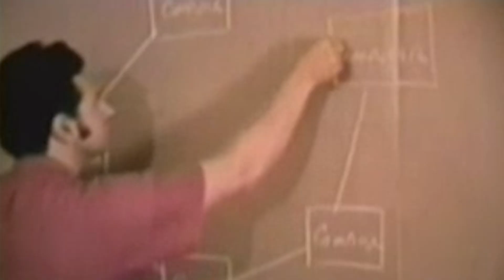Computer Freaks Trailer: The Untold History of How the Internet Almost Didn’t Happen. | Inc.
The Computer Freaks podcast hosted by Christine Haughney Dare-Bryan tells the dramatic, untold history of the internet straight from the mouths of its pioneering inventors. Exclusive interviews uncover hidden stories found nowhere else about the Arpanet, online harm, hacking, authentication, cybersecurity, Ethernet, TCP IP, packet switching, queuing theory, and the early contributions of women in tech. This is the untold history of how the internet almost didn’t happen.